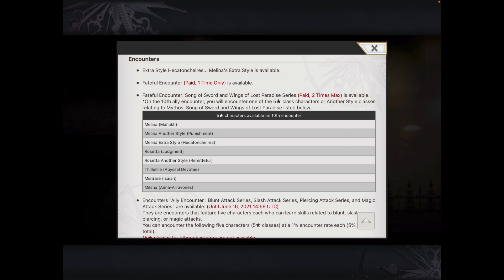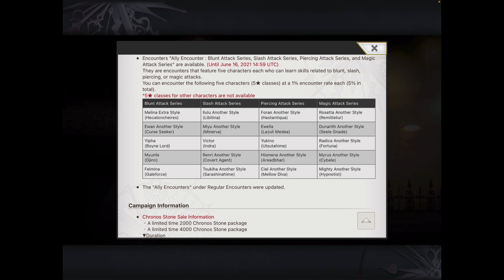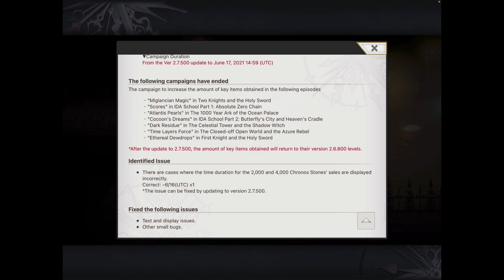Another Eden 2.7.500 Song of Sword, Wings of Lost Paradise Chapter 8! ES Melina, Boss Rush & More!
This is a BIG one, lots of new content and LOTS of great banners to spend your chronos stones on!